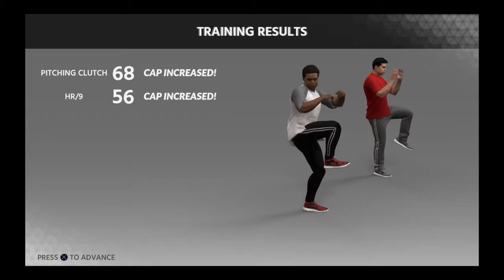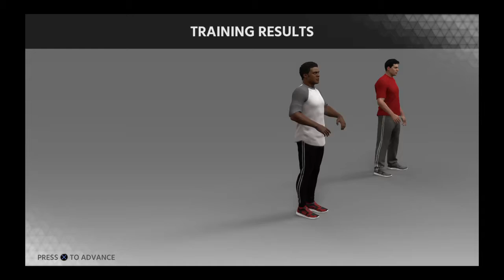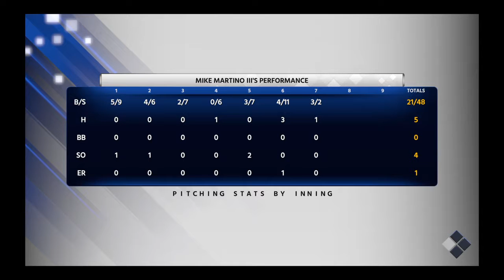MLB the show 18 road to the show online PS4